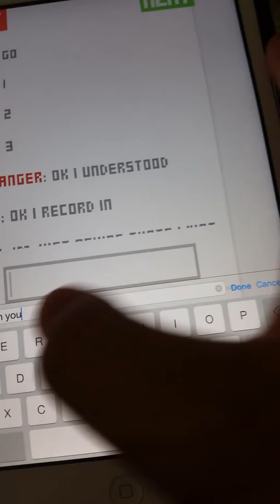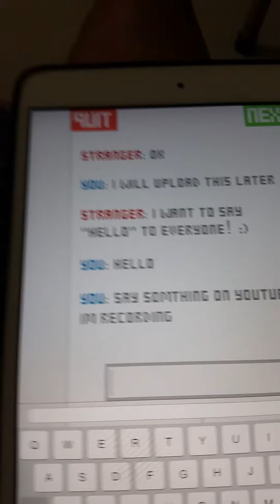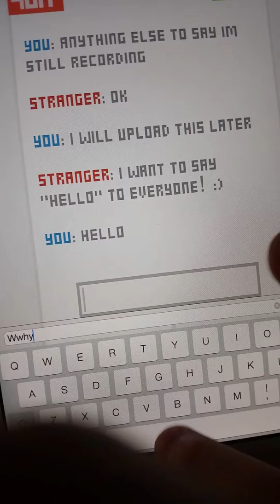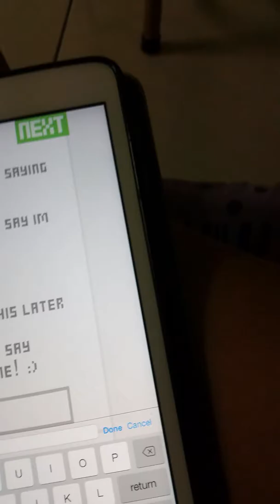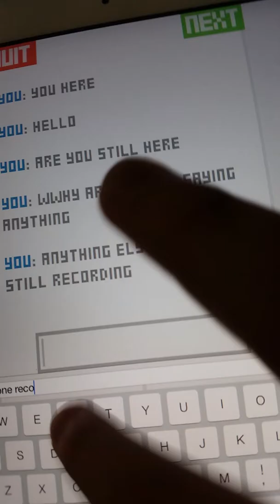Talking to people again | virtual begger #3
I talked to someone again